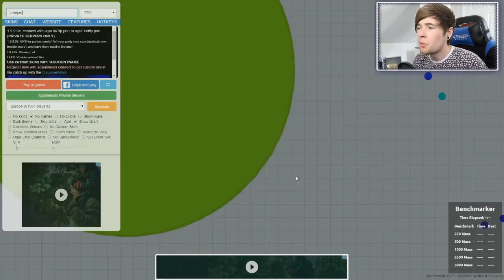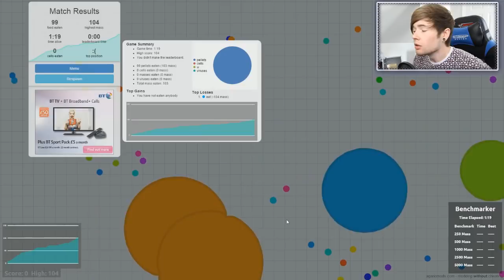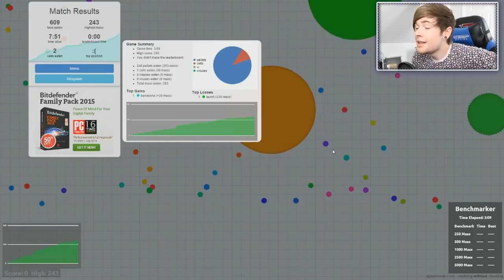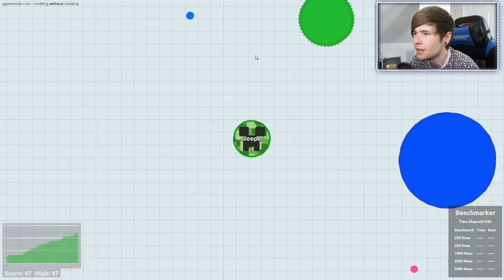AGARIO!!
Today, I'm playing a HIGHLY requested game called AGARIO!! Can we become the biggest ball on the map?!

► Merchandise!

-- Credits --
All titles and images created by TheDiamondMinecart